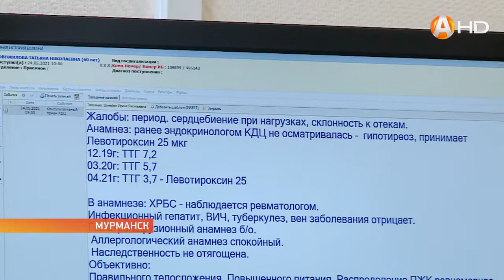25 мая отмечается Всемирный день щитовидной железы HD720